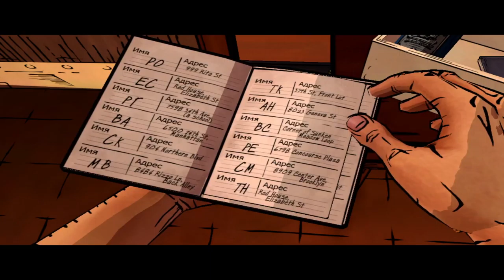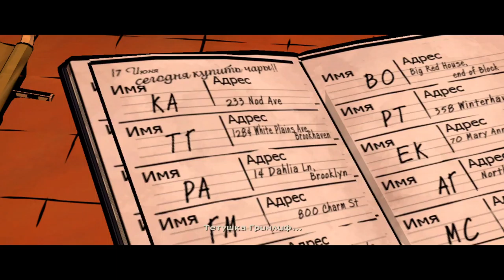The Wolf Among Us (PC) Часть 3